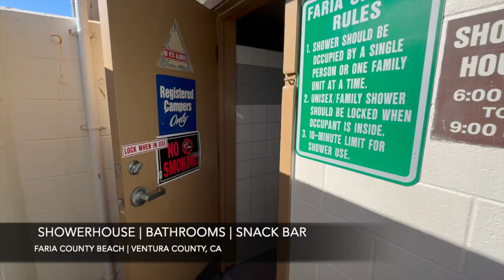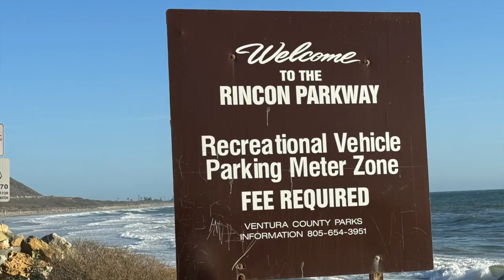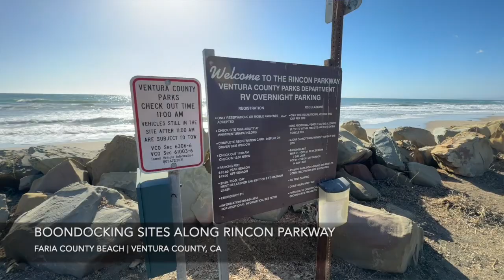FARIA COUNTY BEACH | VENTURA, CALIFORNIA| CALIFORNIA COASTAL CAMPING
Do you like camping at the beach? Check out our recent campout, just a few feet from the Pacific Ocean Waves crashing at Faria County Beach, in Ventura County, California. a real hidden gem of a beach!

Our Amazon RV Store: